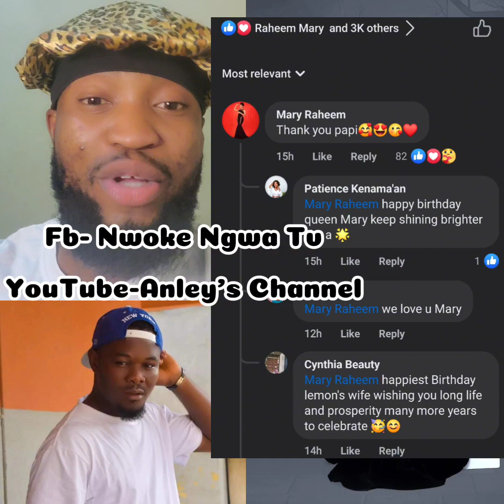If I don't share Alex Lewis's sweet birthday wishes with my fans, it will be incomplete.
Check out Alex's heartfelt message to Mary.